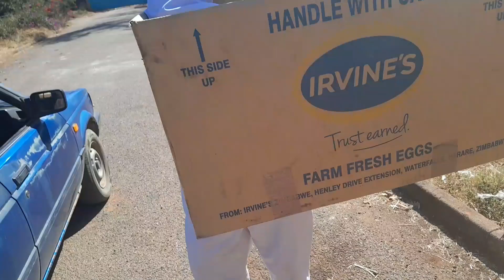We have chicks 🐥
Hey guys! Today we are collecting chicks from the hatchery! We are so excited to add them to our homestead and have our poultry increase. Hope you enjoy this video 😃

Amon Kapulu/ Tshegofatso Kapulu
Box AC 202
Bulawayo
Zimbabwe